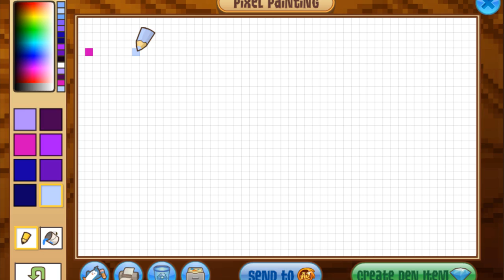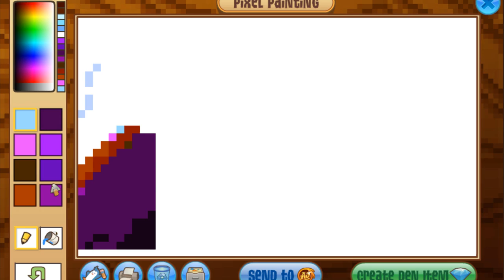Animal Jam Masterpiece Speedpaint - Clout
Animal Jam Username:
Yiwol

If you own any of the songs/clips used in the video and want it down, just send me a private message and i will delete that video, no drama!